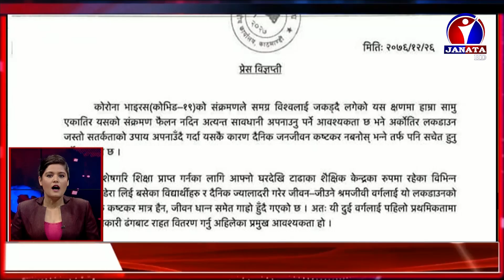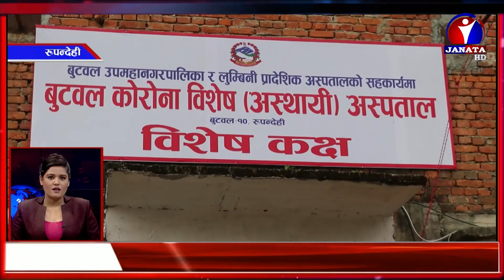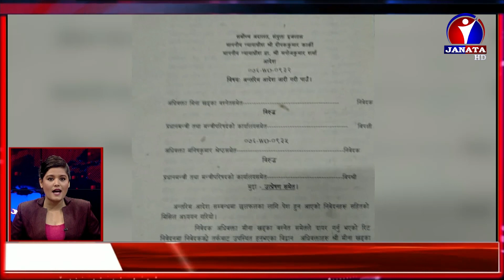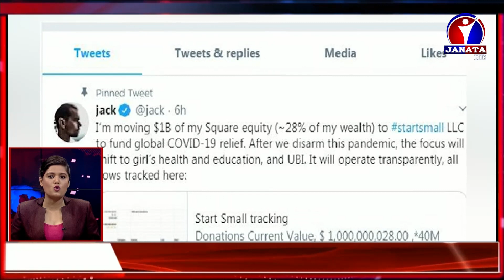शत % समाचार || 2076 Chaitra 26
आजको मुख्य समाचार :
* नेपाली सेनाको छाउनी अस्पताल र बलम्बुस्थित सशस्त्र प्रहरी अस्पताल कोरोना संक्रमित बिरामी राख्नका लागि तयार भएको सरकारको भनाइ ।

* सरकारले घोषणा गरेको लकडाउनको पालना गर्न र समाजिक दुरी कायम गर्न नेपाली कांग्रेसका सभापति शेरबहादुर देउवाको अपील ।

* काठमाडौंमा डेरा गरेर अध्ययनरत विद्यार्थी लगायत ज्यालादारी मजदुरलाई तत्काल राहत वितरण गर्न नेविसंघको माग  ।

* शंकर ग्रुप तथा जगदम्बा स्टिलका सञ्चालक सुलभ अग्रवाललाई थप सात दिन हिरासतमा राख्न जिल्ला प्रशासन कार्यालय काठमाडौंको अनुमति ।

* पाँचबुँदे सहमतिपछि बुटवलको कोरोना विशेष अस्थायी अस्पतालमा उपचारका क्रममा ज्यान गुमाएका बाबुराम थापाका परिवार शव बुझ्न तयार ।

* गुल्मीको मदाने गाउँपालिका वडा नम्बर ६ का वडा सदस्य चक्रबहादुर जीसीद्वारा प्युठानका एक युवकलाई कुटपिट ।

* लुम्बिनी प्रादेशिक अस्पताल बुटवलमा कार्यरत पाँच जना चिकित्सक बर्खास्त  ।

* आइतबारबाट पुनः भरी ग्यास सिलिण्डर विक्री गर्ने नेपाल आयल निगमको निर्णय ।

* लकडाउनको समयमा दैनिक ज्याला मजदुरी गरेर जिवीकोपार्जन गर्ने गरिब विपन्न तथा सुकुम्बासीलाई स्थानीय तहहरुद्वारा रातह वितरण गर्दै ।

* लकडाउन लम्बिदैँ जाँदा महोत्तरीका दलित तथा मुसहर परिवारमा पीडा बढ्दै ।

* बाँकेको भेरी अस्पताल, नेपालगञ्जले पायो कोरोना भाइरस परीक्षणका लागि पीसीआर मेसिन ।

* कोरोना भाइरसको जोखिमबाट बच्न सरकारले लकडाउनको घोषणा गरेको १६ दिन बितेपनि धरानमा लकडाउन उल्लंघनको क्रम बढ्दो ।

* नेपालमा कोरोना संक्रमण देखिएपछि सरकारले घोषणा गरेको लक डाउन आज १६ औं दिन ।

* काठमाडौँ उपत्यकामा लकडाउन उल्लङ्घन गर्ने २३ सय १ भन्दा बढिलाइ प्रहरी नियन्त्रणमा  ।

* कैलालीको गोदावरी नगरपालिका–१० का वडा अध्यक्ष रवीन्द्र शाही २ थान हतियार र ८२ हजार नगदसहित पक्राउ  ।

* सप्तरी प्रहरीद्धारा लागुऔषधसहित ४ जना युवा नियन्त्रणमा  ।

* बालिका बलात्कारको अभियोगमा मोरङको पथरीशनिश्चरे नगरपालिकाबाट दुई जना पक्राउ ।

* ललितपुरको इमाडोलस्थित थ्रेड गार्मेन्टद्धारा जनता टेलिभिजनलाई १० थान पिपिई सेट निशुल्क उपलब्ध  ।
* लकडाउनका कारण आफ्नो देश फर्कन नपाएका पर्यटकलाई ठमेलमा निःशुल्क खानाको व्यवस्था ।

* सर्वोच्च अदालतद्धारा नेपाल फर्कन चाहने नेपालीलाई स्वदेश ल्याउन सरकारको नाममा आदेश जारी ।

* काभ्रेपलाञ्चोकको पनौती नगरपालिकाद्धारा ‘फुड बैक’ मार्फत अतिविपन्न परिवारलाई राहत बाड्न सुरु ।
* कोरोना भाइरसको महामारीसँग लड्न एक अर्ब डलर कोभिड १९ राहत कोषमा दिने ट्विटरका मालिक जैक डोर्सीको घोषणा ।

* कोरोनाभाइरसको संक्रमण सुरु भएको चीनको हुबे प्रान्तको वुहान शहरमा लगाइएको लकडाउन हटायो ।
* अमेरिकी राष्ट्रपति डोनाल्ड ट्रम्पद्वारा विश्व स्वास्थ्य संगठन (डब्लूएचओ) प्रति आक्रोश व्यक्त ।

* अष्ट्रेलियाबाट अन्टार्टिकाका लागि गएको पानीजहाजका यात्रुमा कोरोना भाइरसको संक्रमण देखिएपछि पानीजहाजलाई उरुग्वेमा रोकियो  ।

* ब्राजिलयन पूर्व फुटबलर रोनाल्डिन्हो जेलबाट रिहा ।

* पूर्व आइस हाक्की खेलाडी रोजर चप्पोटको कोरोना भाइरसको संक्रमणबाट ७९ वर्षको उमेरमा निधन  ।